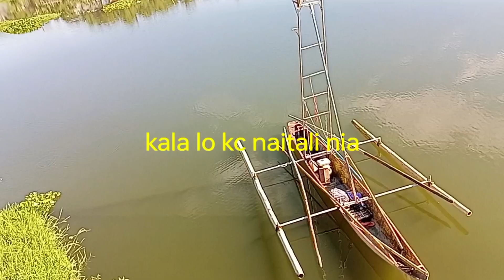UNANG DAYO NG MGA TROPA SA CARDONA NG NAKAPAGODA / SHOUT OUT AIRGUN TIKSAY FISHING